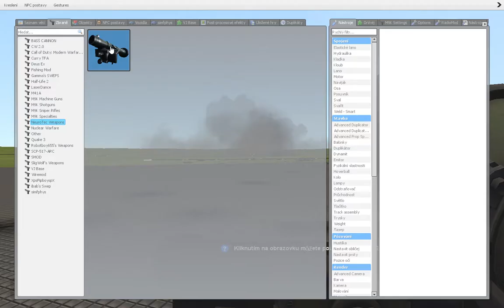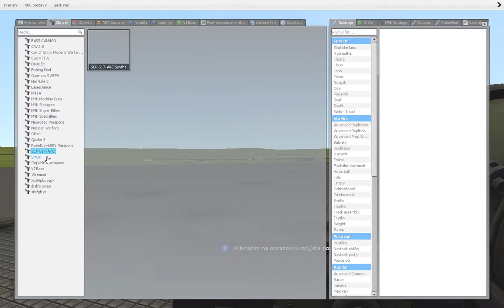Garry's Mod; FGM-148 Javelin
Krásná ukázka toho, když software neví co má dělat.